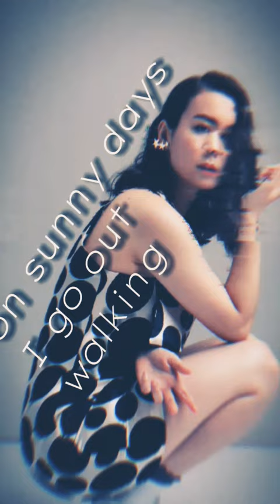Francis forever -Mitski#mitski#short